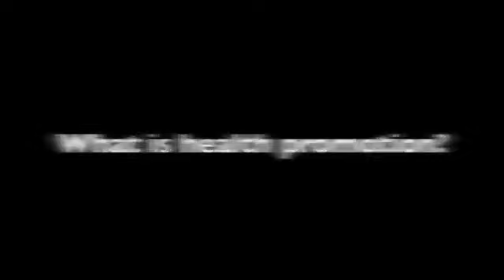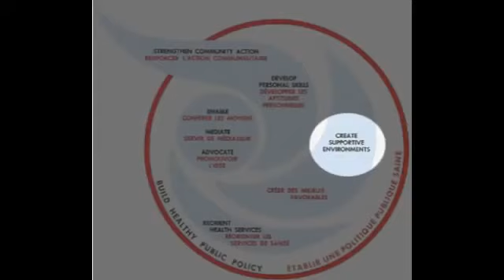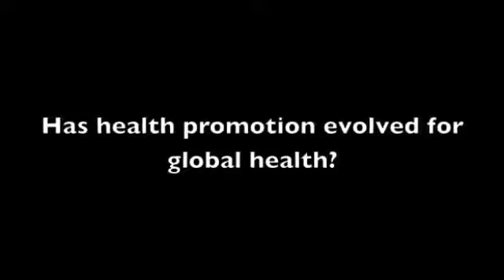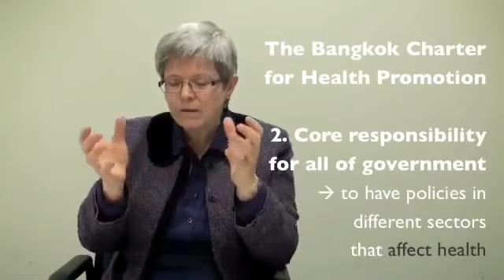Suzanne Jackson on Understanding Health Promotion